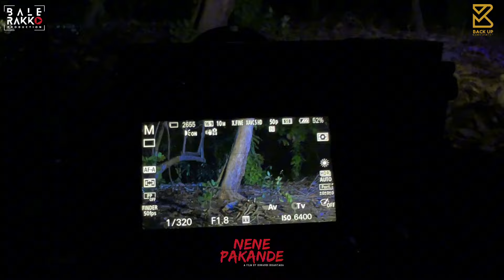HARI KE #8 BEHIND THE SCENE NENE PAKANDE - THE MOVIE